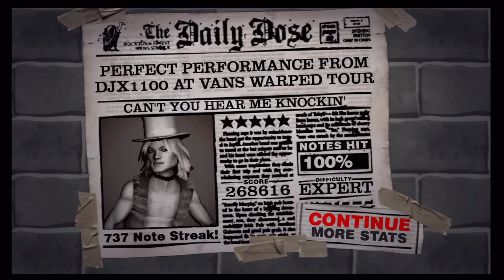Can't You Hear Me Knockin - The Rolling Stones Guitar FC (GH2)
Gamertag: Djx1100
A great cover that shortens the song to a respectable length and sounds good to boot.